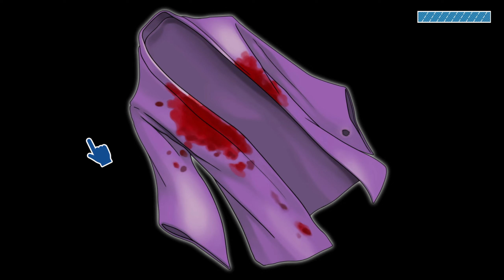【異議ありっ！】逆転裁判2 #2-4【恐怖のツッコミ男リターンズ】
初回は2001年10月12日に発売され、改めて成歩堂セレクションとして発売された、【逆転裁判123 成歩堂セレクション】をプレイ！！
遂にメーカーからの許可も降りた今、がっつりと配信です！

毎週月曜の22時に続きが配信!!

逆転裁判123 成歩堂コレクション 実況リスト【毎週月曜21時更新予定】